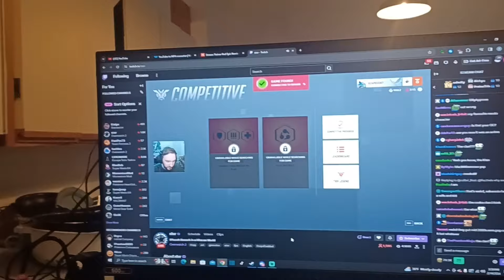275lb strict overhead volume full training day